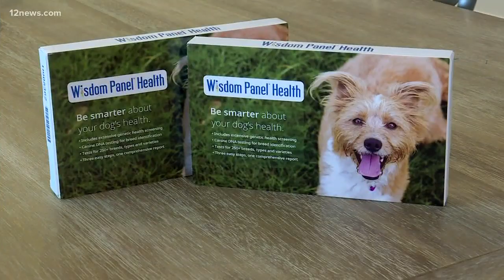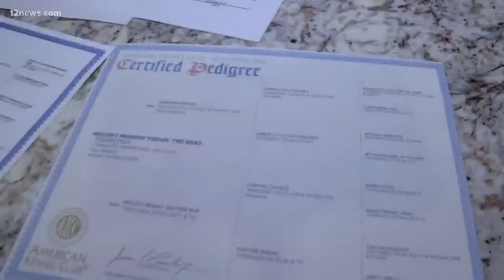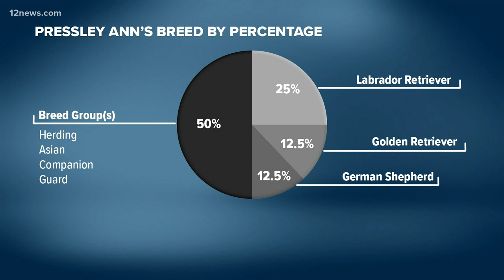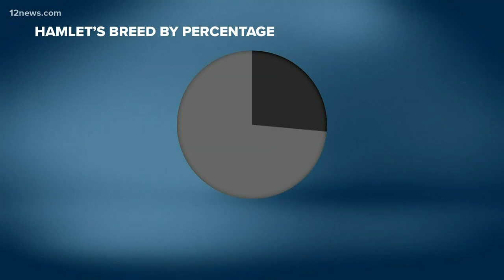Doggie DNA: Uncovering your dog's ancestry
You've heard of DNA testing kits to find out your ancestry, and now there are kits to find out your dog's ancestry. Watch as we reveal the ancestry of three different dogs after taking one of these tests.